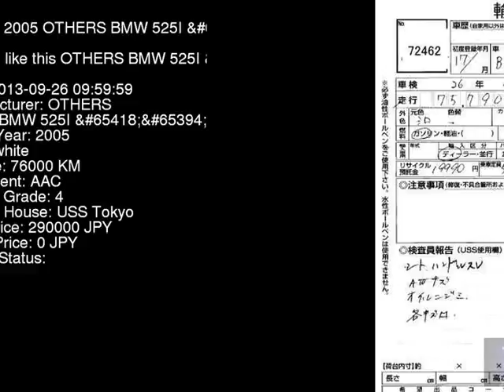2005 OTHERS BMW 525I_PG NA25